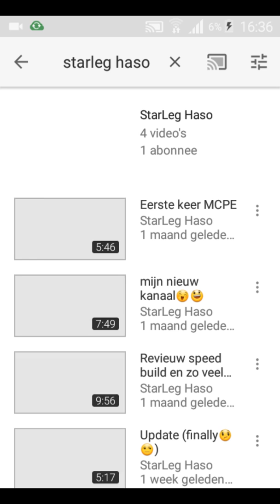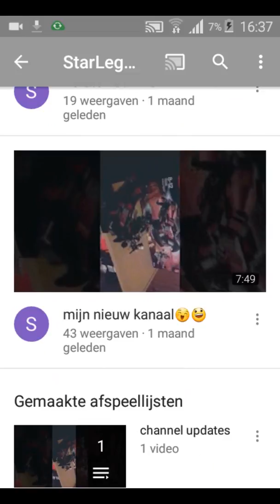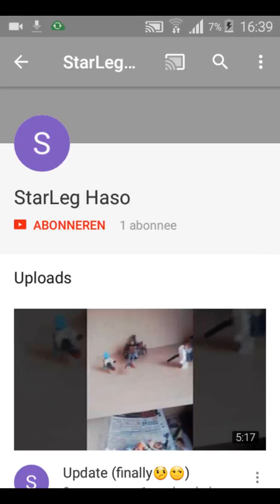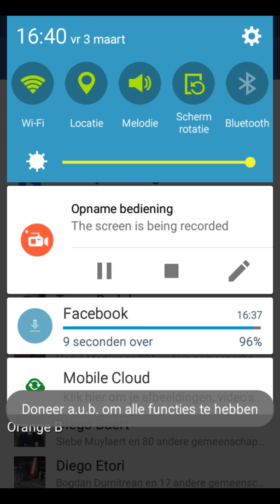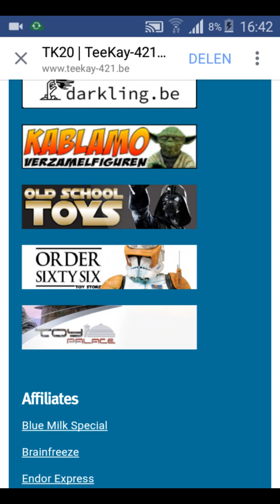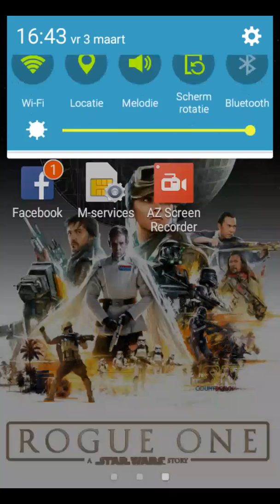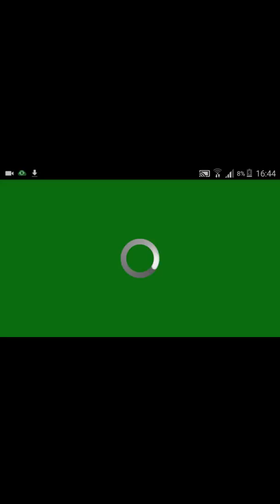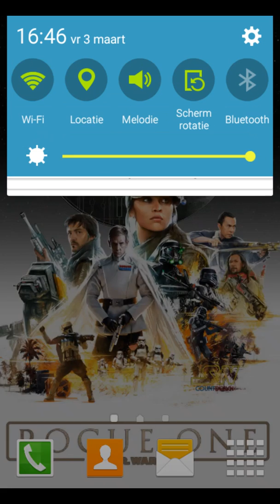Mondely update😄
Een nieuwe video met twintig jaar teekay 😄 en tutorial hoe word je lid bij teekay-421😃